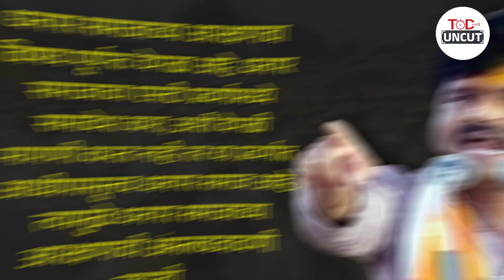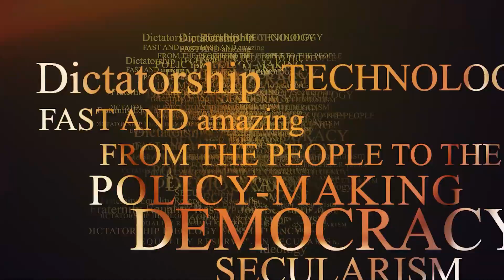फडणवीसांचे खंदे समर्थक सरकारविरोधी भूमिका का घेतायत? | Devendra Fadnavis | Maharashtra Politics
TOD Uncut : Gopichand padalkar | Sadabhau Khot | फडणवीसांचे खंदे समर्थक सरकारविरोधी भूमिका का घेतायत? | Devendra Fadnavis | Maharashtra Politics

 राज्यात मराठा आरक्षणाच्या मुद्द्यावरून उपमुख्यमंत्री देवेंद्र फडणवीस अनेकदा टार्गेट ठरतायत. अंतरवाली सराटीत मराठा आंदोलनादरम्यान झालेल्या लाठीचार्जवरून फडणवीसांना लक्ष्य करण्यात आलं होतं. त्यानंतरही अनेकदा आरक्षणाच्या वादातून फडणवीसांवर टीका झाली, आरोप झाले. विरोधकांकडून फडणवीसांवर राजकीय टीका टीप्पणी सुरू असताना फडणवीसांच्या शिलेदारांनी त्यांचं टेंशन वाढवलंय. गोपीचंद पडळकर, सदाभाऊ खोत.. फडणवीसांची ढाल बनून उभे असणारे हे नेते अचानकच सरकारविरोधात आक्रमक झालेत.

TODMarathi